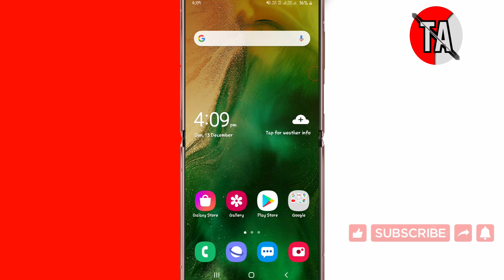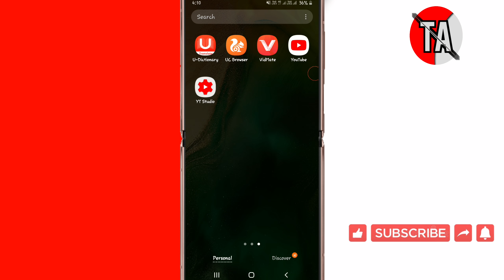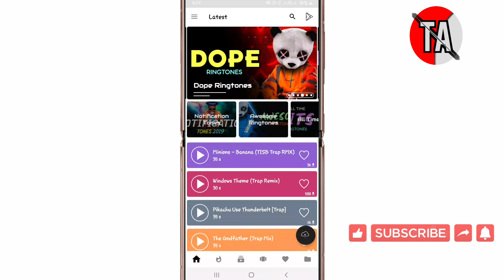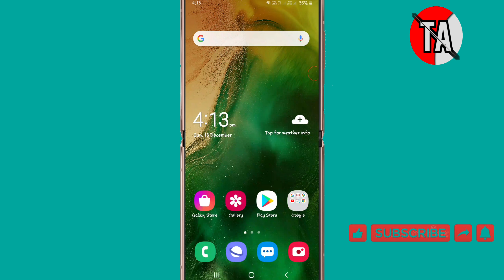ये रिंगटोन सुनते ही लोग जलने लगेगे || Top New Ringtones For You | Technical Abdul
Hi
Kuch Zaruri Suchna
You Tube Channel Se Related Problem Solv Ke Liye Insta Per Follow Kre

आओ पर मोज करेगे😂😀😃😄

Hello.🙏🙏🙏🙏 🙏🙏🏼🙏🙏🙏🙏🙏🙏🙏🙏

app download.